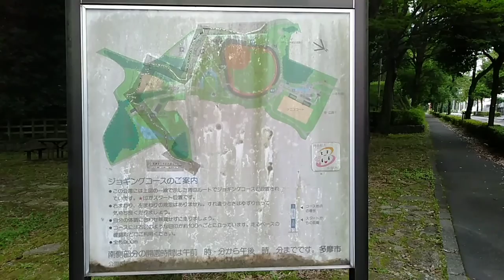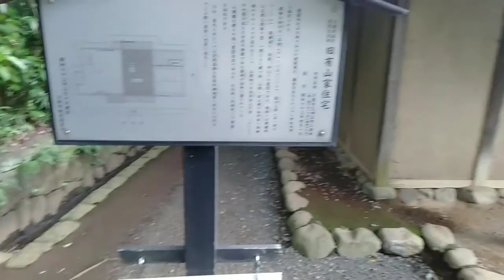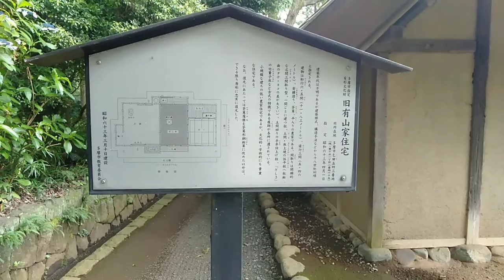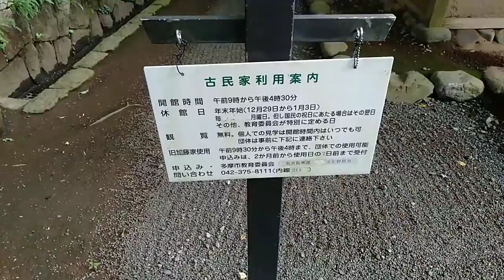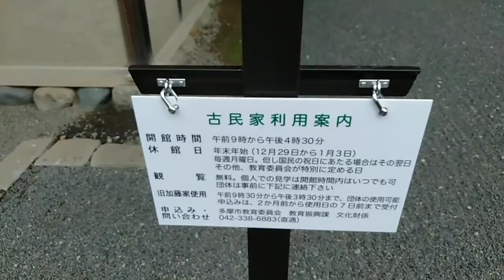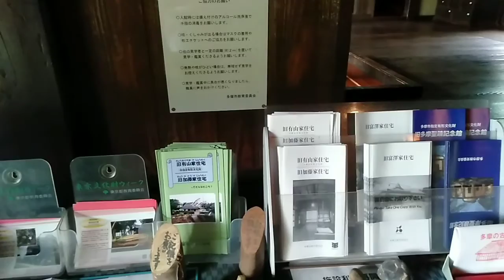【ブラピカリ】一本杉公園の古民家 旧有山家住宅と旧加藤家住宅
hikarinium
緊急事態宣言前に、一度行ったことのある一本杉公園内の、二つの古民家である、旧有山家住宅と旧加藤家住宅の様子を収めた動画になります。
東京都多摩市にある、一本杉公園には多摩市から重要文化財に指定されている2件の古民家があります。
その古民家が旧有山家住宅と旧加藤家住宅です。
一本杉公園自体は緊急事態宣言が出される前に、一度訪れて動画を撮影していますが、その時は「自粛」で各古民家の内部に入ることができず、外観を撮影することしかできませんでした。
しかし、現在は緊急事態宣言も解除され、府中市郷土の森博物館の各古民家の内部の様子も撮影できたことから、一本杉公園の古民家にも訪れてみました。
それと、旧有山家住宅の撮影をしているときに、鶏が7、8羽位いましたが、この鶏は旧加藤家住宅で飼育されているもののようです。
あと、別に一本杉公園の動画を投稿しているので、よければそちらの動画も見てみください。

多摩市役所の旧有山家住宅と旧加藤家住宅ページのurl

ぐりーんうぉーく多摩の再生リストのページ

/playlist?list=PLAgAFjLMfkeKTgOXqmWcIMlf1LSXiVTxW